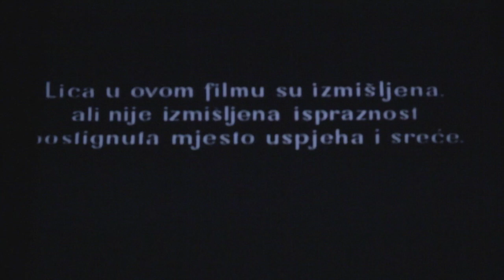22.DHF Kronika trećeg dana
Treći dan 22. Dana hrvatskog filma